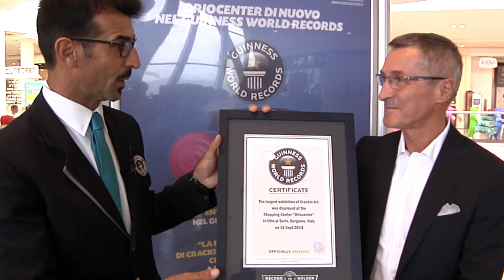Il sesto continente: la mostra entra nel Guinness World Record | Oriocenter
La mostra-evento "Il Sesto Continente" è entrata nel Guinness World Record come più grande esposizione di Cracking Art mai realizzata in un centro commerciale.

Il precedente primato era stato stabilito sempre da Oriocenter nel 2007 con «Una mostra bestiale», che vedeva 5.000 opere esposte. «Il sesto continente» ha invece superato quota 7.000, con un risultato assolutamente straordinario in termini di spettacolarità.